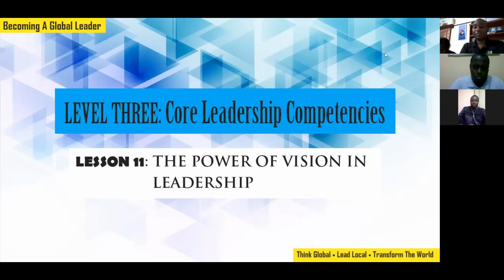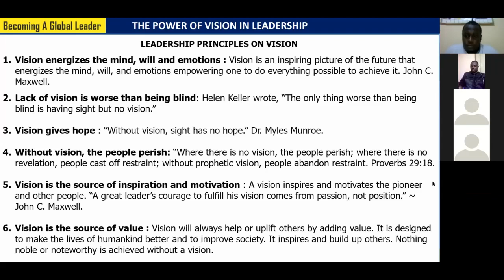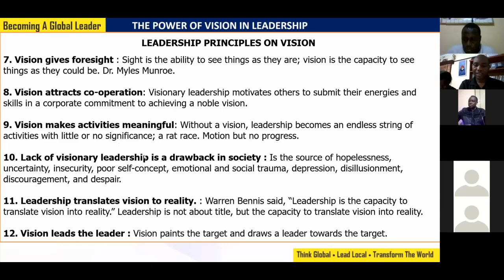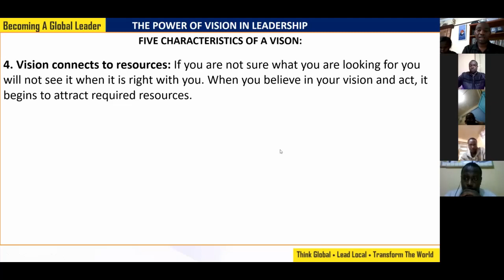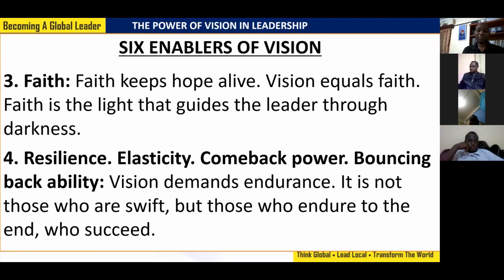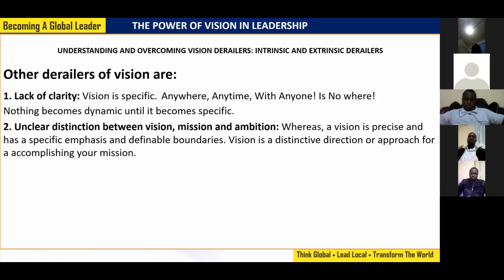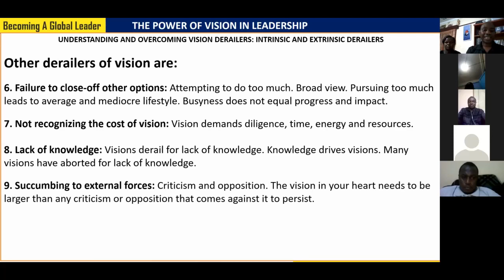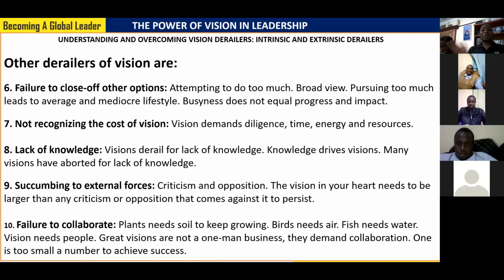Leadership Masterclass Lesson 11b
Becoming a Global Leader Leadership Masterclass